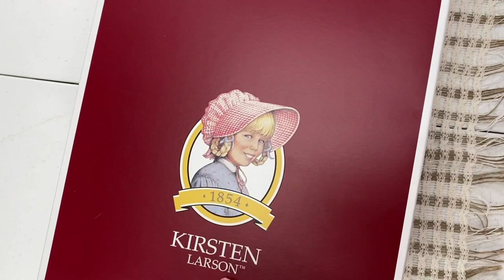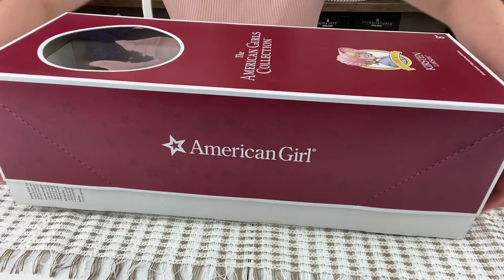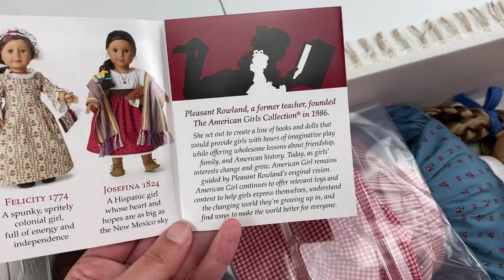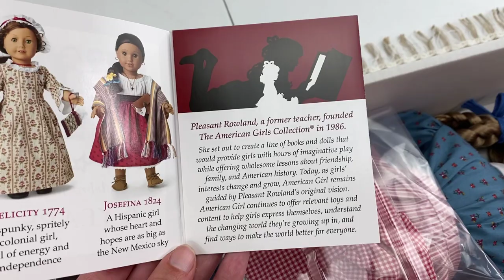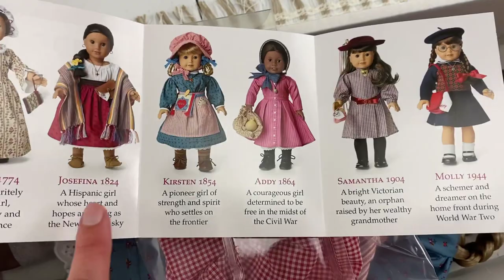EMOTIONAL UNBOXING American Girl Kirsten Doll 35th Anniversary Re-Release & Review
My very first doll is back!
And it’s a flood of emotions and nostalgia!
This is hands down the most incredible and emotional box Opening video I have ever done
To celebrate their 35th anniversary American girl has re-released their original 6 dolls: Molly, Samantha, Kirsten, Felicity, Addy, and Josefina. These dolls are only here for a limited time.
They are $150 and come with their original outfits and accessories.
Hey Dollie friends, thank you so much for your love and support!
Want a doll of your own?!
I am not a reborn doll artist but I do know a wonderful artist who always has adorable dolls for sale! Please click this link to check out my favorite artist and get a doll of your own:
I’m Kiersten, a woman in her mid-twenties who has loved dolls her whole life. I work a full time and stressful job so to beat the stress I picked up YouTubing and it’s been a blast! No, I don’t think dolls are real.
No one should outgrow joy or having fun. Don’t put an age limit on joy or you’ll live a sad life.
Please be kind! If you are not kind in the comments your comment may be deleted, you may be banned from commenting, or someone may tell you to knock the behavior off. It is not bullying for someone to ask you to not be rude nor is it bullying for you to be prevented from commenting after being hateful.
Thanks again guys! I love you all so much